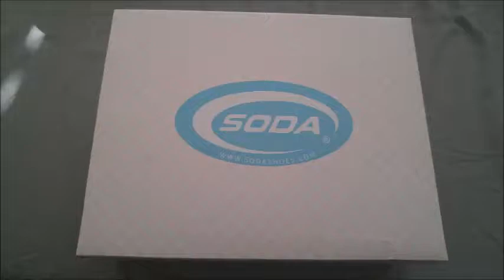Chunky Platform Ankle Strap Sandal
Ok so these are cute, but fitting on these would be so much easier in person because these are just the type of shoes that have to be tried on b4 you buy. But if you would like to give these a try and don't mind the wait then you could always return and get a different size. so I feel you should try a full size larger. in the photos (video) I ordered to size and you can see that the toe hags off too much for it to be pretty...lol and there is a tad bit room for the heel to move back, but you can't because of the back strap and in all honesty your heel should not sit at the edge of the heel of the shoe any how and I like where the strap sets the heel. My video you will see everything I have described here for a visual. As for comfort they were not to bad and what you would expect for a wedge sandal. (I would also like to note the feet these were on were narrow width.I wanted you to know so you would be able to visually tell if the width would be good for you.)

I received these at a promotional discount for review.